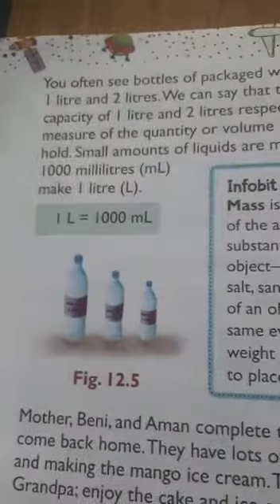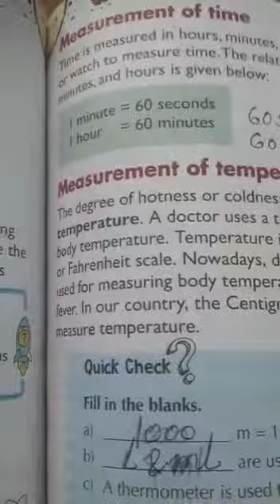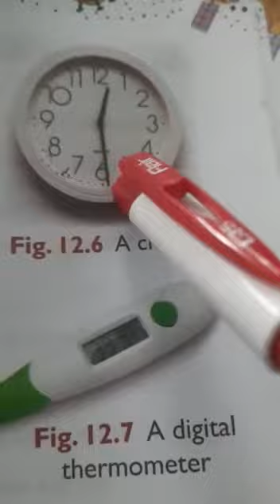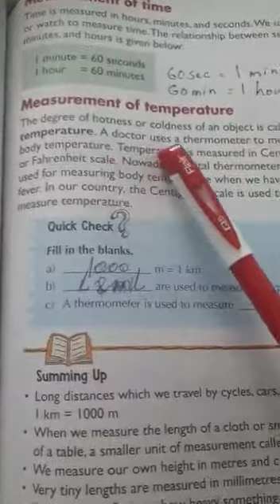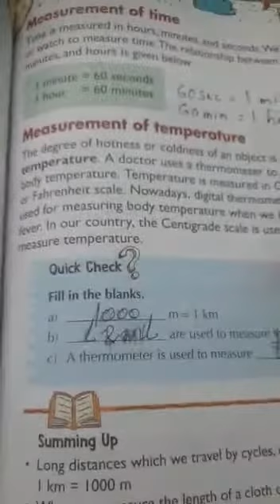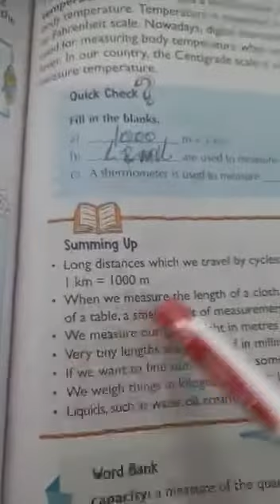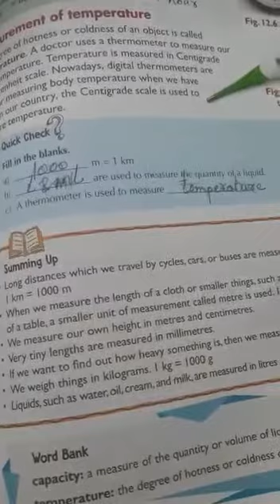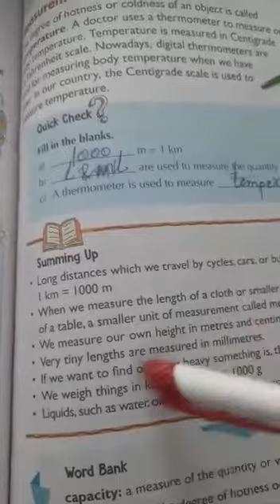Class 3 Science